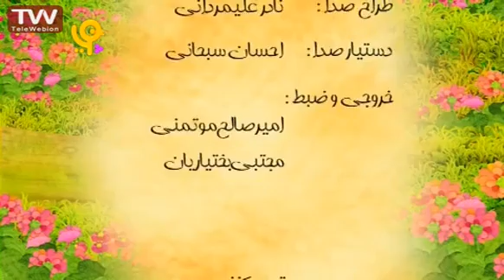دهکده بزابزا 14